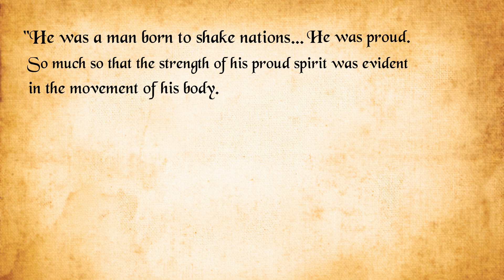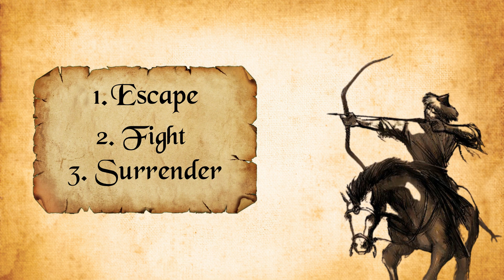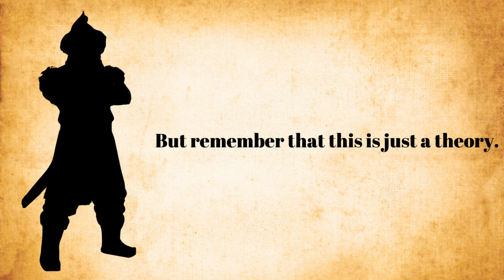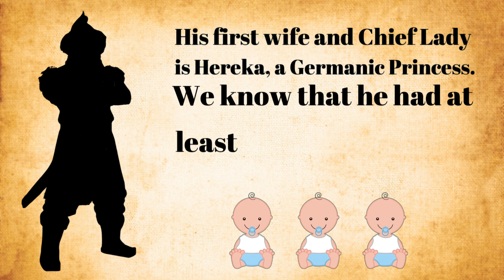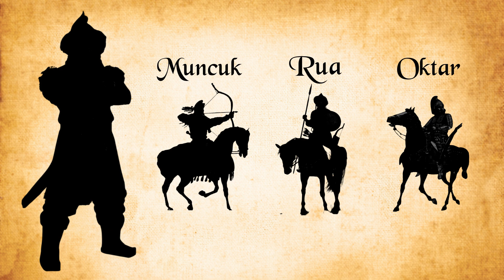The Rise of Attila the Hun - His Early Years (Attila Part 1)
Witness the rise of Attila.